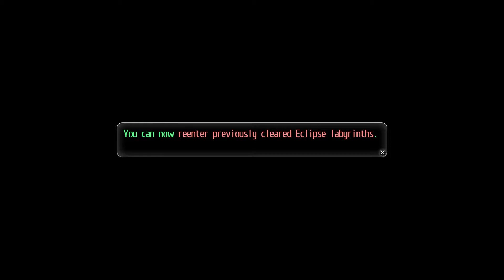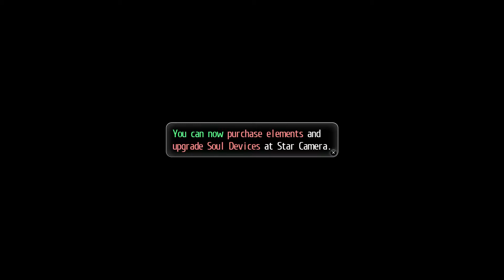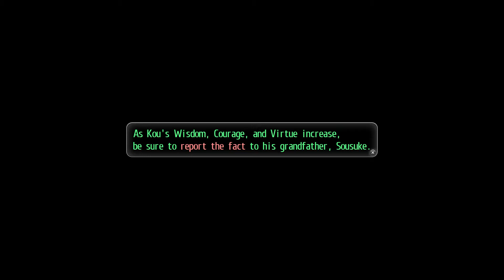Tokyo Xanadu eX+ let's play #09 FR - Pistage en Ville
D'après Asuka, Chiaki Aizawa serait la cause de l'apparition
de mondes parallèles.

Après les cours il est temps de la chercher pour tenter
de régler le problème.Un jeu de piste commence...